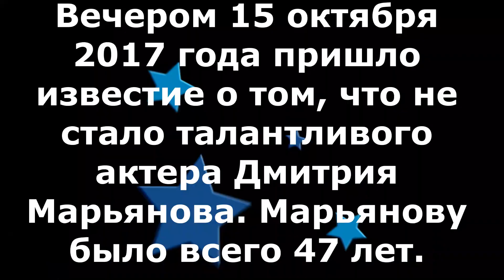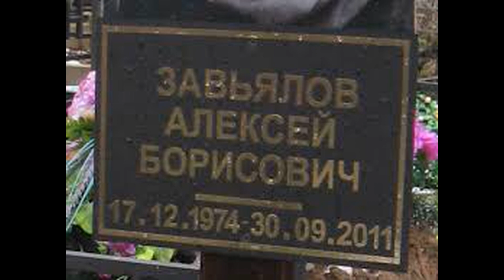Российские актеры, которые ушли совсем молодыми